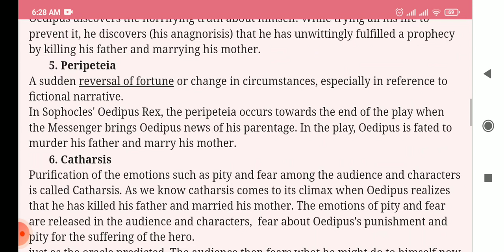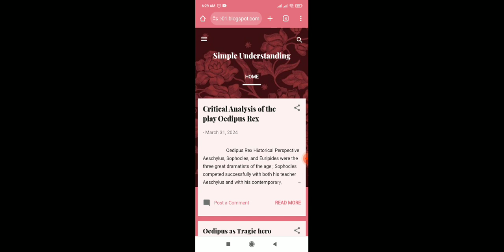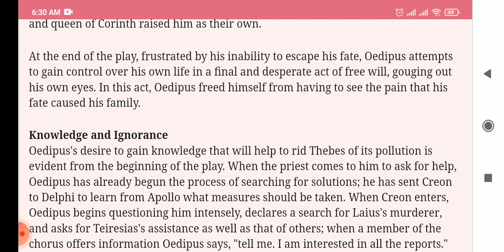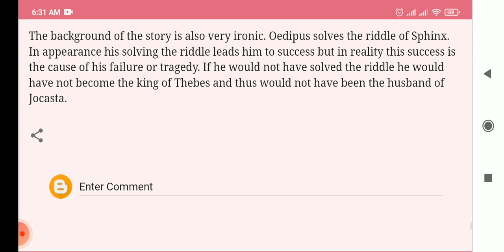Oedipus Rex|Tragic Hero| Critical Analysis#trending#viral